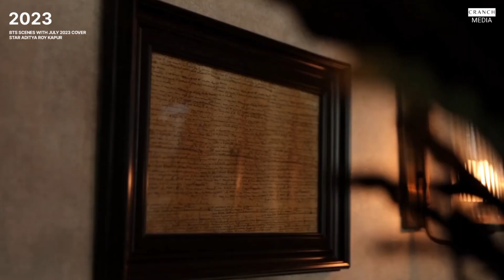BTS Scenes With July 2023 Cover Star Aditya Roy Kapur | Filmfare | Cranch Media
Describe: Give it up for our uber-cool July issue 2023 cover star - Aditya Roy Kapur! Here's a glimpse of all that went down behind-the-scenes with the dapper star.

Video Credit: @FilmfareOfficial
Cranch.

Content Research Analysis National Collection House
Bollywood News is your one-stop destination for all the latest Bollywood gossip, movie reviews, celebrity interviews, and more.

LET’S CONNECT
When there are great ideas at stake, it’s always a good idea to share. Tell us how can we make it happen for you!